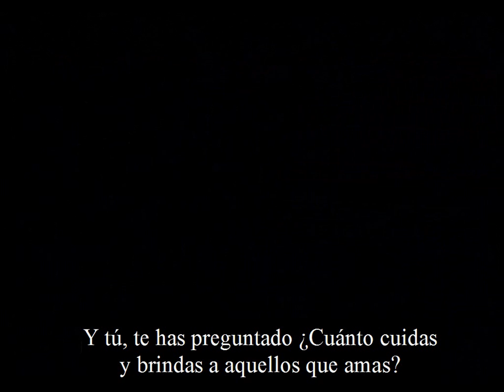El abuelo Chew, comercial Tailandés subtitulado al español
(Grandpa Chew, Thai Ad Spanish subtitles) Este comercial tailandés siempre se encuentra en la red con muy baja calidad y subtitulado al inglés, por eso conseguí la versión 480p y la subtitulé al español, espero les traiga reflexión, un abrazo.

Nota: las imagenes NO SON en ningún sentido propiedad intelectual o material mía sino de sus creadores originales.